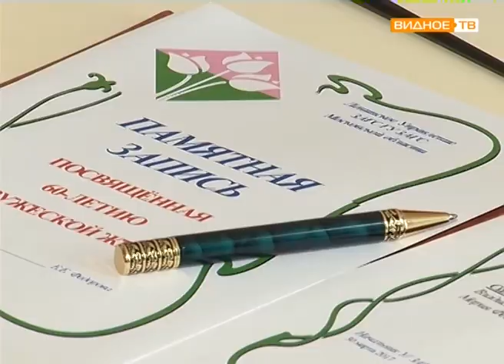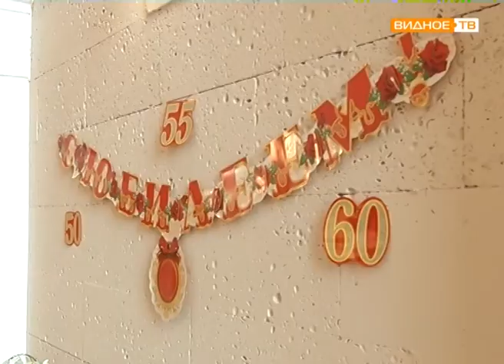"Драгоценные отношения" - юбиляры супружеской жизни